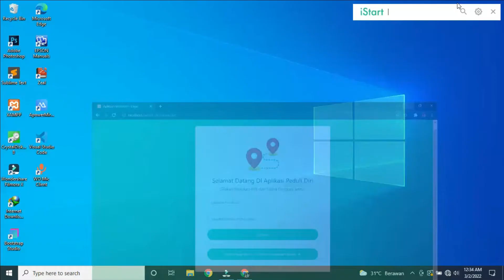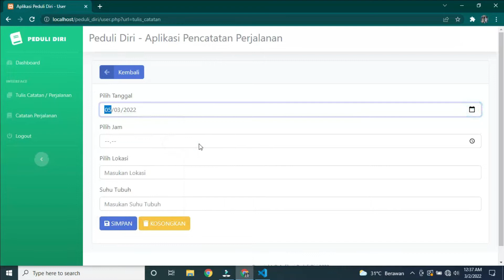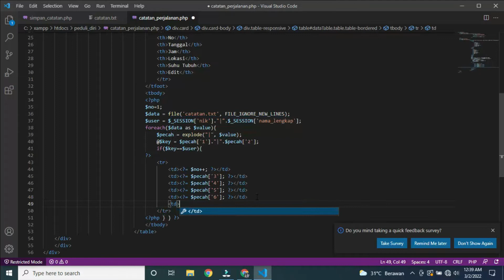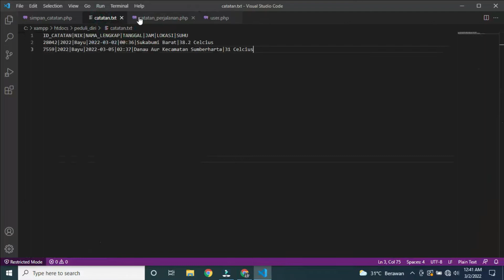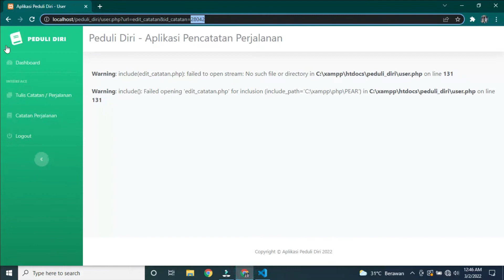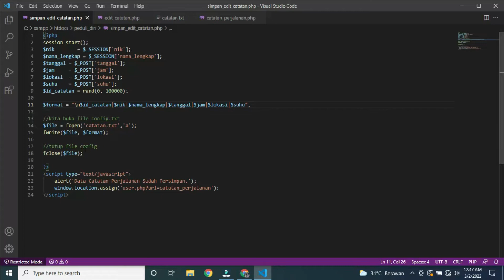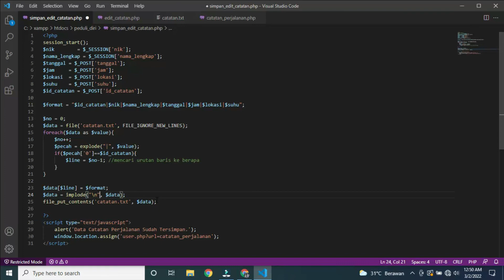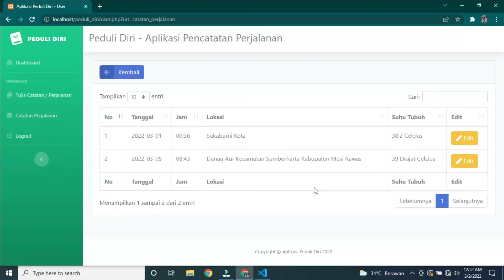7. Membuat Fitur Edit Catatan Perjalanan - Aplikasi Catatan Perjalanan UKK RPL 2022 (Fitur Tambahan)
Pada kali ini saya menambahkan fitur edit pada Aplikasi Catatan Perjalanan yang banyak ditanyakan oleh teman-teman.
Fitur ini tidak termasuk dalam soal UKK 2022, jadi ini hanya tambahan saja.